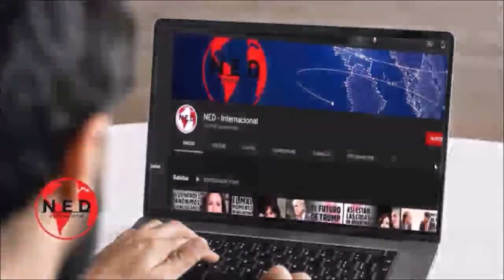HAY QUE SALIR DE ESA PLAGA CUANTO ANTES 🔴 Humberto González